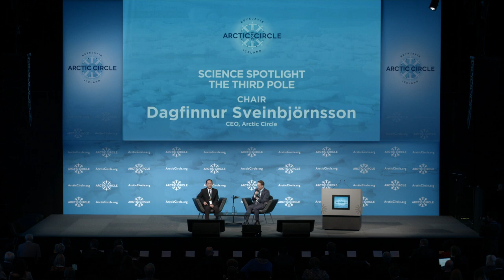Third Pole Q&A with Yao Tandong, Chaired by Dagfinnur Sveinbjörnsson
Yao Tandong, Professor and Honorary Director of the Institute of Tibetan Plateau Research and member of the Chinese Academy of Sciences spoke during the Plenary Session titled "Science Spotlight: Cryosphere Changes and their Impacts on the Third Pole." After his speech he took questions from Dagfinnur Sveinbjörnsson, CEO of the Arctic Circle and from the Audience.

the.arctic.circle